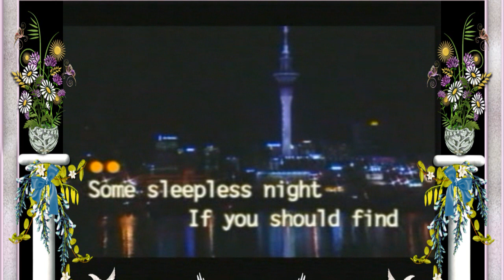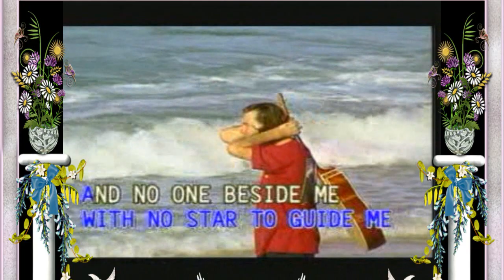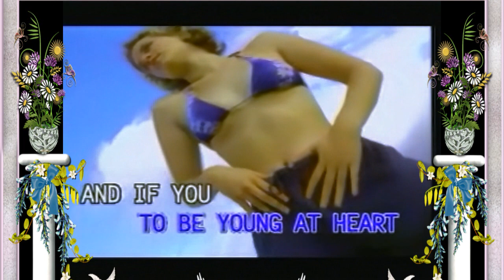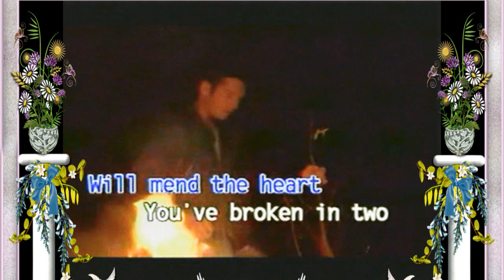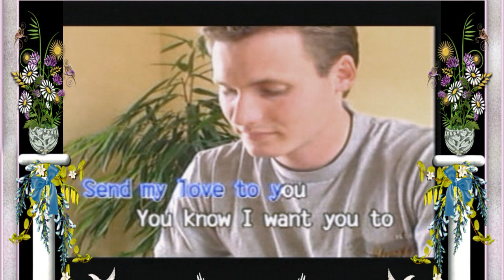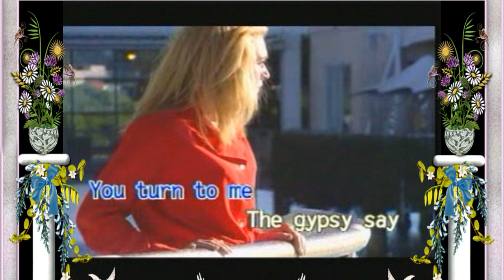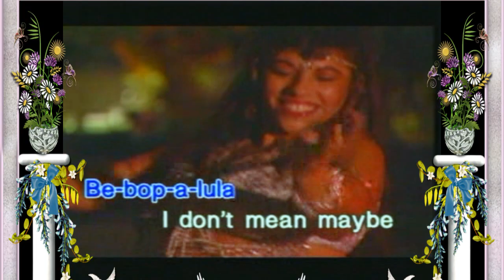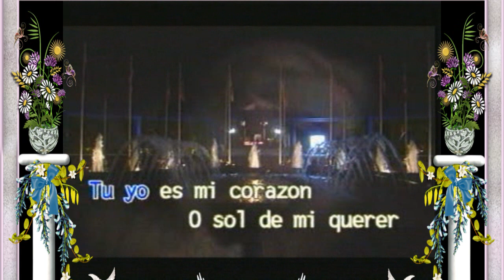KARAOKE英文金曲一起唱之100 eternal love song-6B (有人聲及歌詞字幕) English HITS with Lyrics Subtitle-Various Singers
1. Let Me Be the One 2. Who Can I Turn to 3. Young at Heart 4. The Next Time 5. P.S. I Love You 6. For All We Know 7. A Blossom Fell 8. Be-Bop-A-Lula 9. Maria Elena